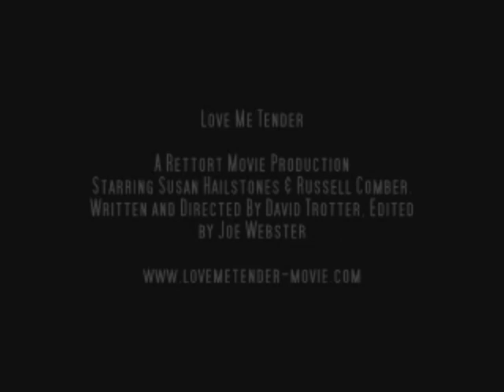Love Me Tender - Trailer (2004)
One super bitch.. one down trodden husband.. lots of gory deaths! Croydon has never TASTED so good!